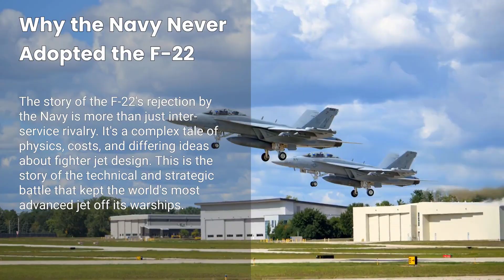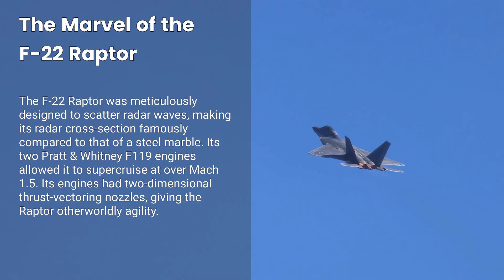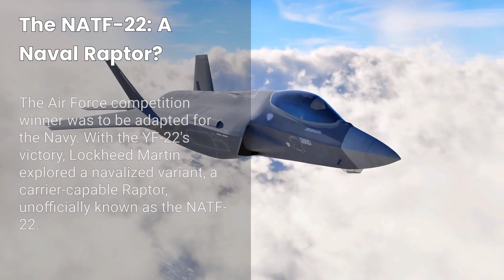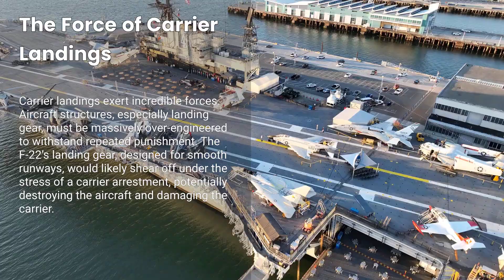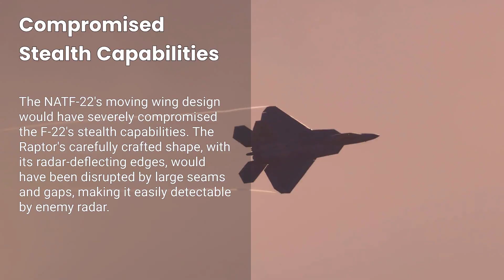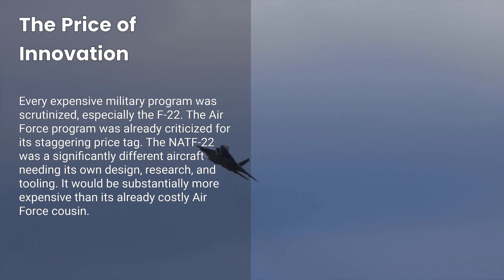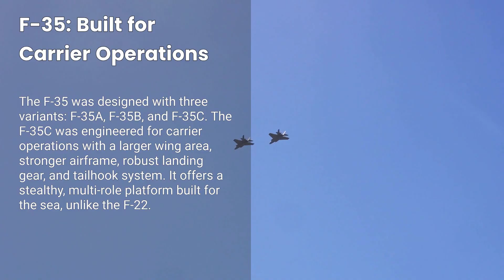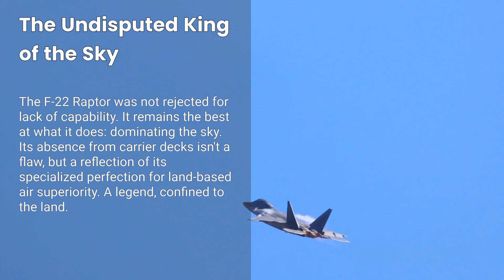This Is Why the F-22 Was Banned from Aircraft Carriers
Discover the fascinating story behind the F-22 Raptor, the fifth-generation stealth fighter jet that was deemed too powerful for aircraft carriers. The F-22's advanced capabilities and design made it a game-changer in modern air combat, but its integration with aircraft carriers posed significant challenges. From its high maintenance requirements to its sophisticated systems, find out what made the F-22 too powerful for the confines of an aircraft carrier. Explore the technical and logistical limitations that led to the F-22 being primarily based on land, and how this decision impacted its role in modern military operations. Get ready to dive into the world of military aviation and uncover the secrets behind the F-22's impressive capabilities and the reasons why it was deemed too powerful for aircraft carriers.